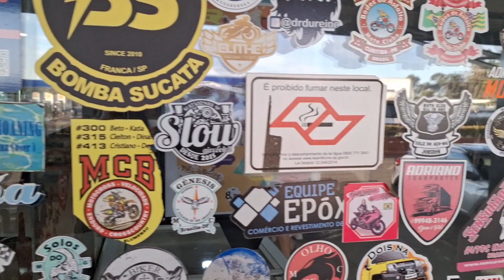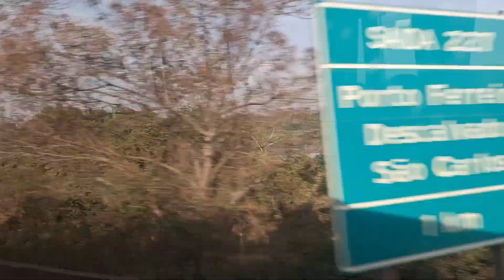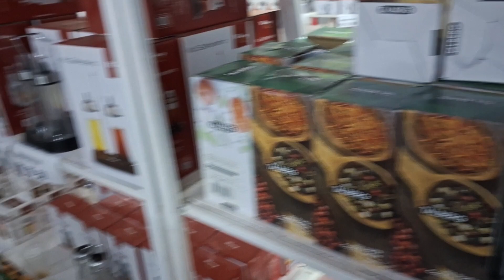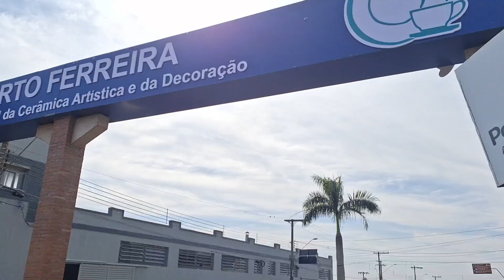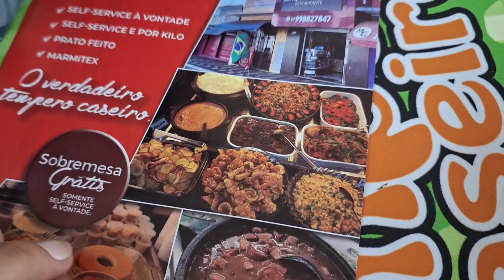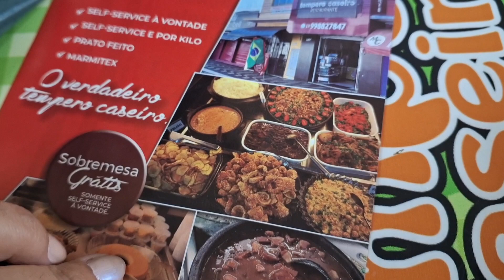FUI PARA PORTO FERREIRA COM MINHA MÃE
Já me segue no Instagram para me acompanhar todos os dias

Se for comprar pela internet não se esqueça de fazer seu cadastro no Cuponomia e ganhe R$5,00* e ainda ganhe dinheiro de volta nas compras na internet em lojas cadastradas. São mais de 2000 lojas
*Depois de 50,00 em compras utilizando o cuponomia.